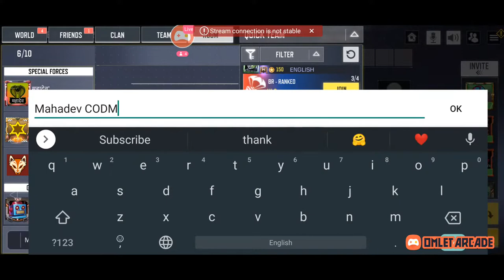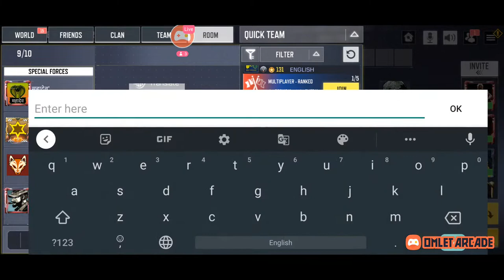Love from Mahadev ❤️ || Roadto700 Subs|| ❤️ Mahadev Online 🙏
Mast ja rha hai na bhaiyo ka din? 😘, Nhi ja rha to ab Jayega 💕 Mahadev ki Kirpa se 🖐️🙏 Ab channel pe click to Kar liya bhaiyo, lekin like 👍 thoke Bina mat jana 🤪 aur agar himmat hai to Subscribe ❤️ mar ke dikhao 😛 Just kidding, please do Support and Subscribe my small Channel ☺️.

In English 😜

Hello, people 🙋

This is my gaming 🎮 channel. I like to play FPS mobile games but mostly I'm hooked with CALL OF DUTY - MOBILE. Find me streaming live here, everyday. I play with almost anyone, who is a human and also shares my love for CODM.

Baki aur koi social I'd nhi banai, aage banaunga to yhi dhoondh Lena 🤪😜😝😂

Daily stream hoti hai bhaiyo channel par 🎮 🗓️

Mere Saath khelne ke liye apni Gaming UID chat pe ya Comments me daal do, mein khud friend request bhej dunga 🤗!!
Wo isliye kuki meri friends list full hogi aur aap request nhi bhej paaoge 😁

Device : Realme Pro 5 ( Sasta phone ☺️)

To play with me, share your UID/IGN in the chat.

CHAT RULES -
(1) We have some young audiences. You are therefore advised to behave maturely.
(2) Asking to be MOD is equivalent to asking for timeout/ban.
(3) Abide by YouTube community guidelines. Guard your privacy and respect others' too.

Wear headphones while you chat with us, you might want to keep that inappropriate language restricted to your ears only, as sometimes my teammates (or perhaps even myself) would say non-family-friendly things in a fit of rage during gameplay.

See you, peace ✌️ Spread Love ❤️

Jai Ram ji 🙏 milte hai ✌️👋

Adiós 🤗